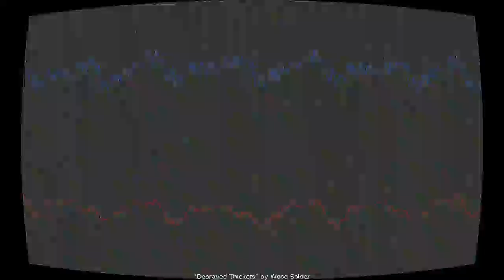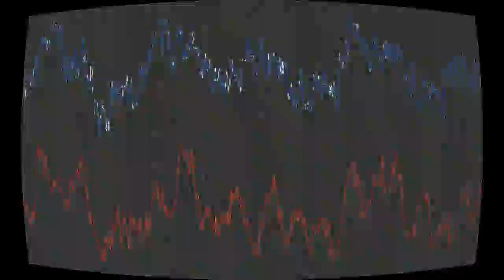Depraved Thickets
“Depraved Thickets” by Wood Spider